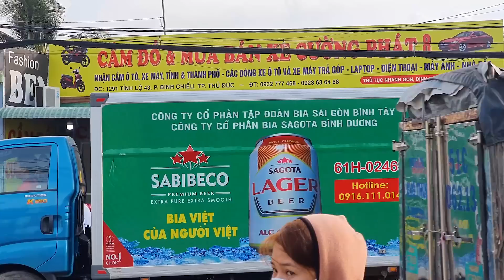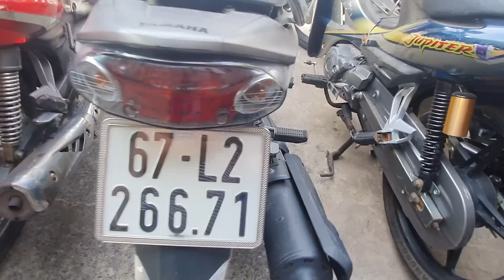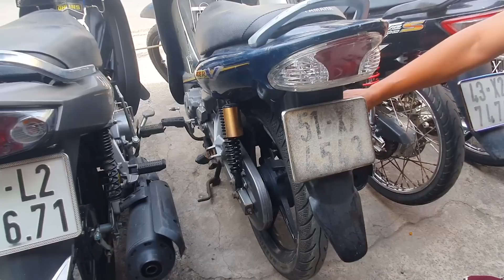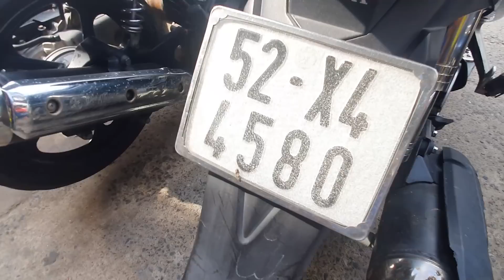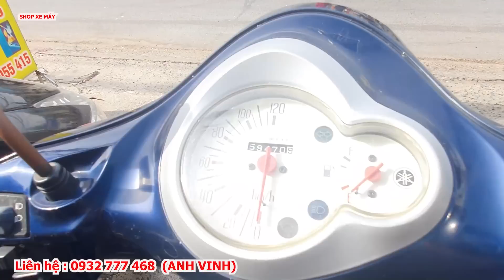CẦN BÁN LÔ XE THANH LÝ GIÁ RẺ THU HỒI VỐN GIÁ NÀO CŨNG BÁN 2 TRIỆU CÓ XE BAO GIÁ RẺ NHẤT THỊ TRƯỜNG